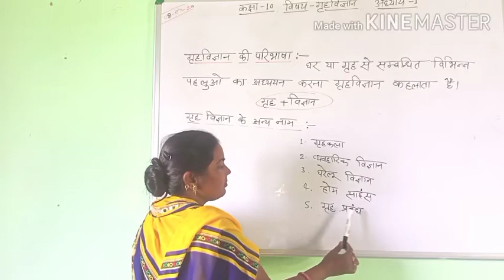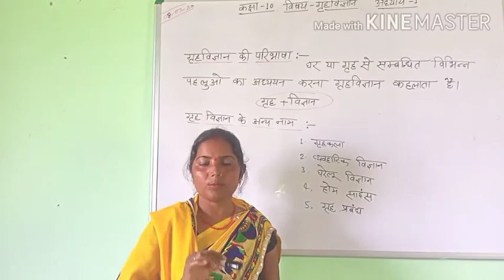Home Science class-10 Day-1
By Bindu Ma'am